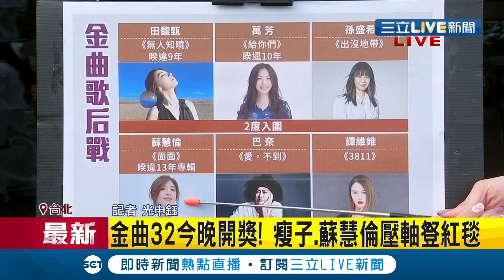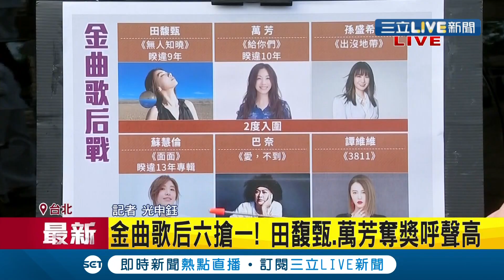《金曲32》萬眾矚目~星光熠熠! 第32屆金曲獎開幕星光大道成焦點! 瘦子.蘇慧倫壓軸登紅毯 金曲歌后戰田馥甄.萬芳封后呼聲超高│記者 光申鈺│【娛樂星世界】20210821│三立新聞台